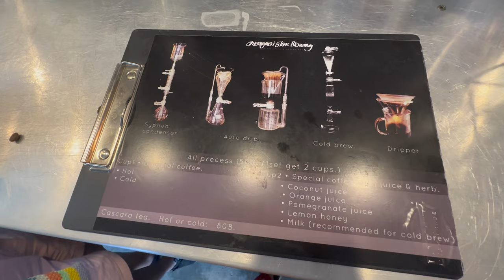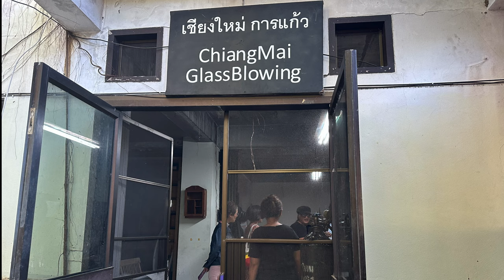Chiang Mai Glass Blowing and Syphon Condenser Coffee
Chiang Mai Glass Blowing is a Glass Store and Coffee shop in Chiang Mai. Tucked away in a village on the outskirts of Mae Hia, this family run business is a real treasure.The glass blowing workshop is very interesting and the expertise of the business owner is renowned world wide.The coffee side of the business is another magical experience, it is exciting to watch the Alchemist Kh Kwan produce a range of coffee based drinks, served with home made Kanoms too. A visit to this cafe is more than just a coffee drinking event, it's a total experience.

Artlist Music
Ian Post - Sweet Dreams - No Strings